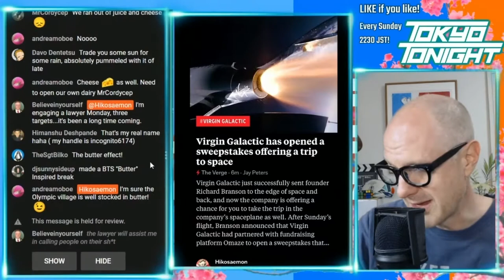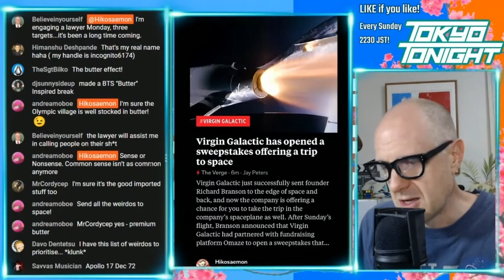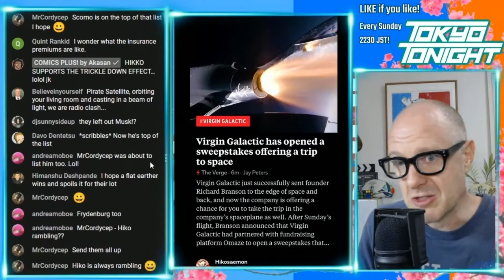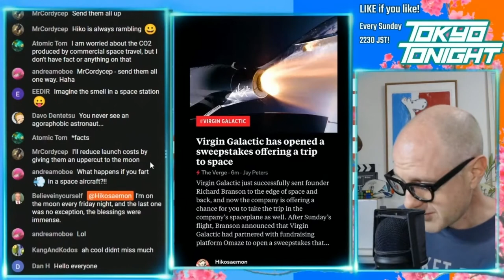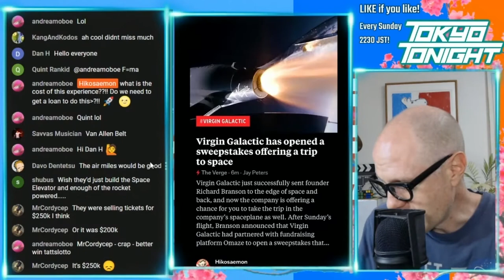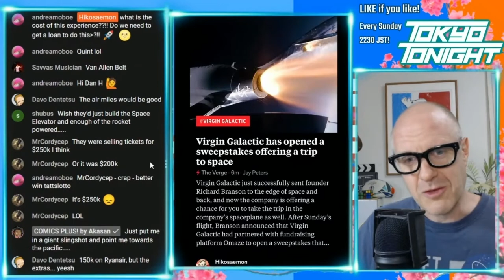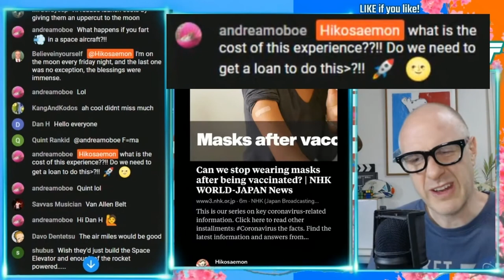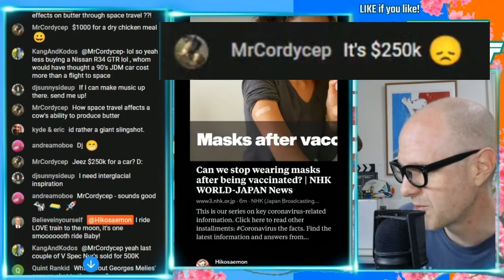Tokyo Tonight! Space Travel and the Billionaire Boys Club